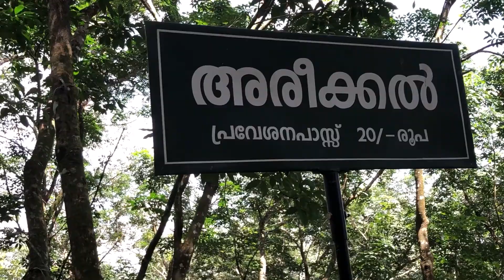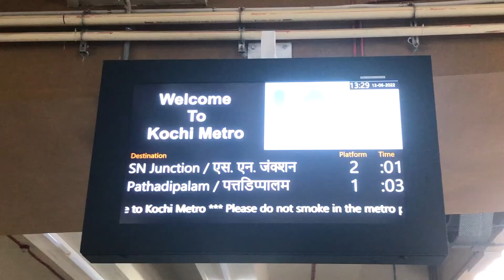അരീക്കൽ വെള്ളച്ചാട്ടവും ചേച്ചിടെ വീടും കണ്ടാലോ //Arekkal water falls and my Sisters house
Arekkal water falls in Piravam Ernakulam